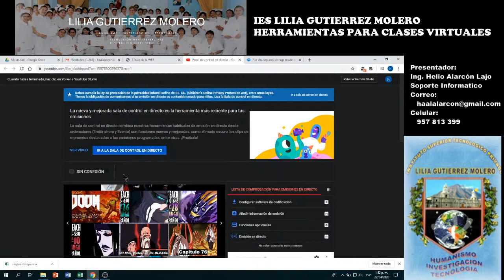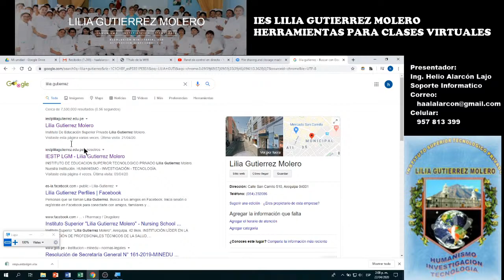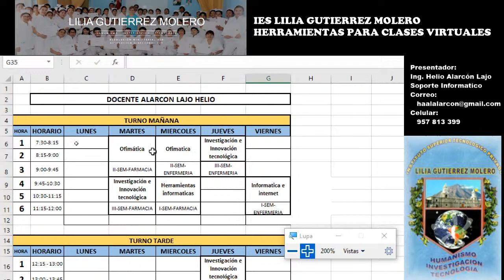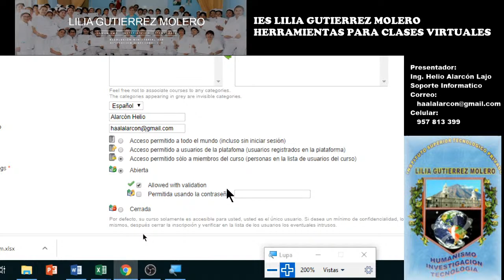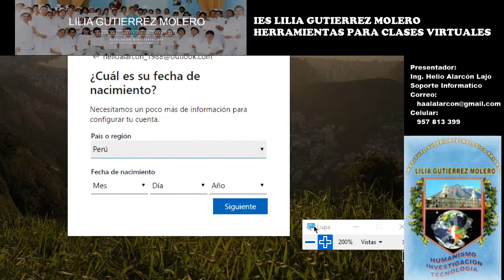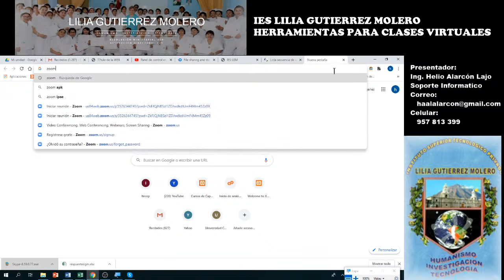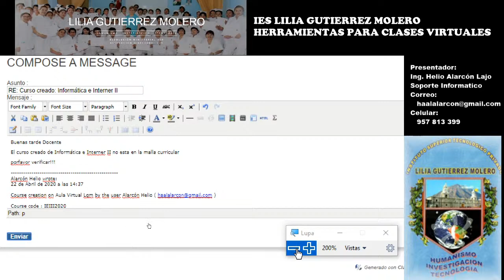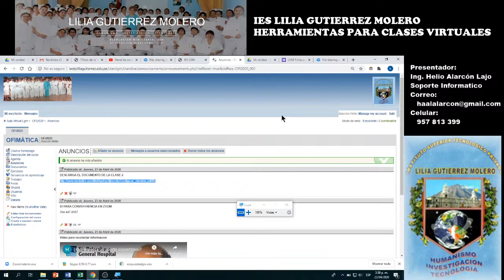Emisión en directo de haal Alarcon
Capacitación para docentes del Insitituto Lilia Gutierrez Molero